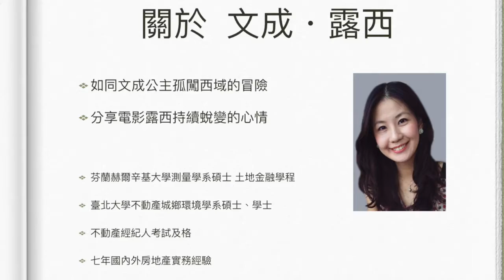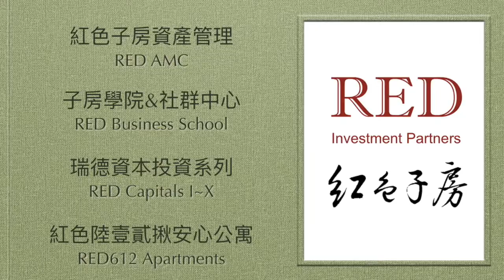文成.露西第18集 矽谷連線：親身體驗奇點新創共生別墅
好難得的經驗，文成露西到Google與NASA創辦的奇點大學旁的「奇點別墅」，參加由知名新創加速器Y Combinator所主辦的Demo Day活。，讓我們用快速三分鐘瀏覽一棟偏僻豪宅別墅，如何變身成新創聚集的共生住宅，YC奇點別墅的Demo Day又是什麼樣子呢？